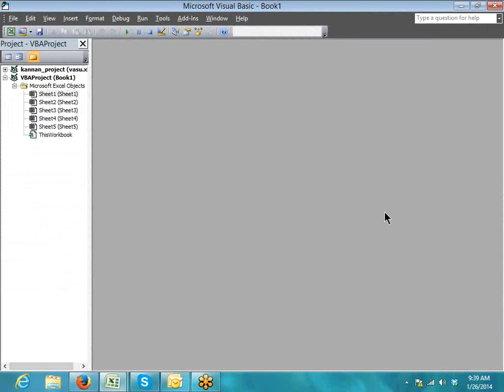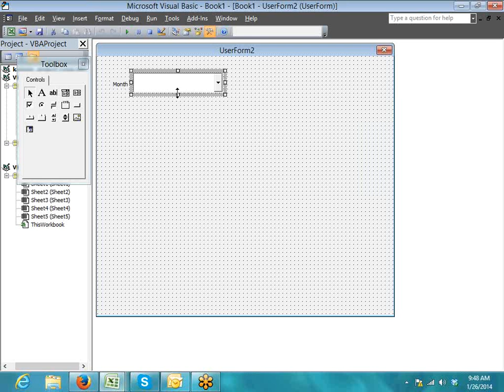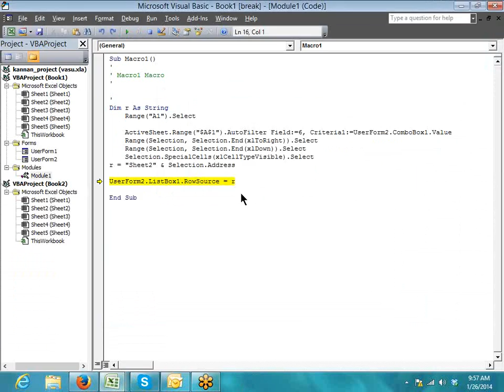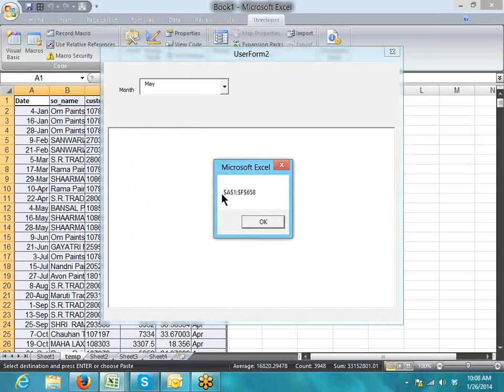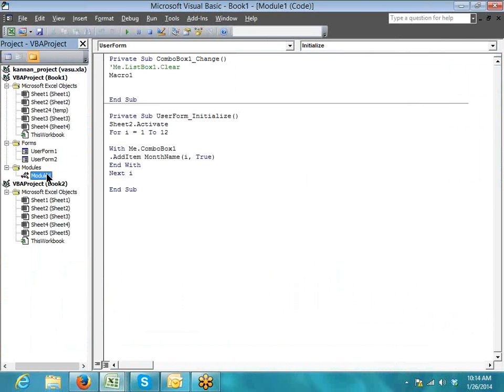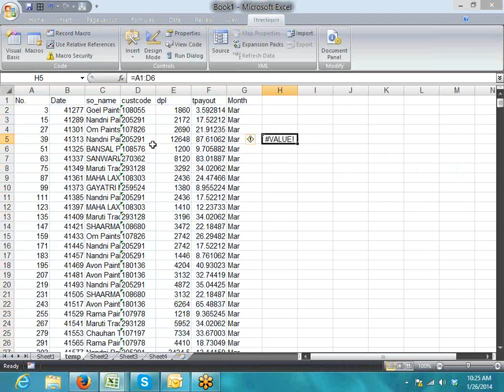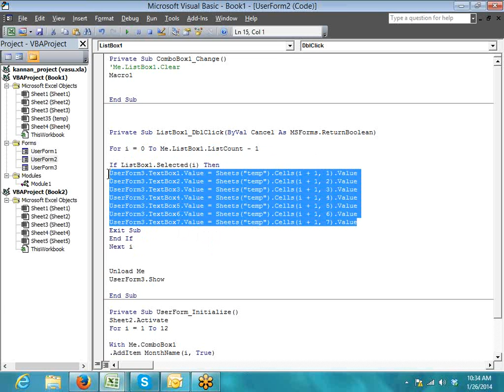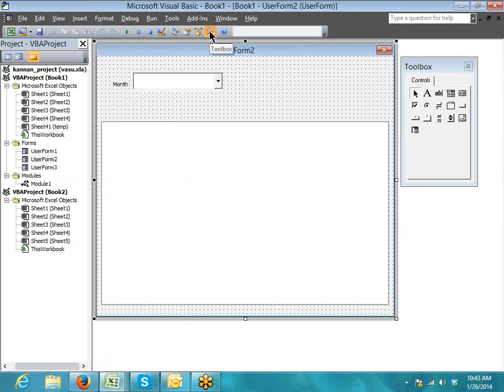2014 01 26 09 39 Meet Now